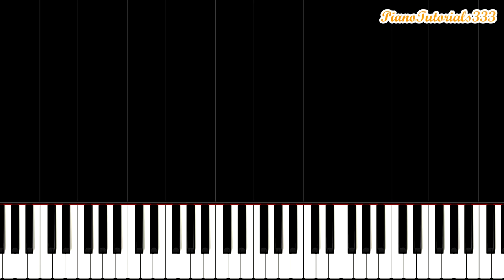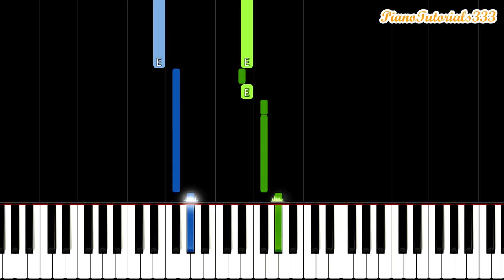The Lord of the Rings Theme Song - EASY Piano Tutorial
This is a very easy piano tutorial for the theme song of The Lord of the Rings called "Concerning Hobbits". You can make it even easier by slowing down the speed using the YouTube playback speed setting. Let me know if you have any suggestions! :)